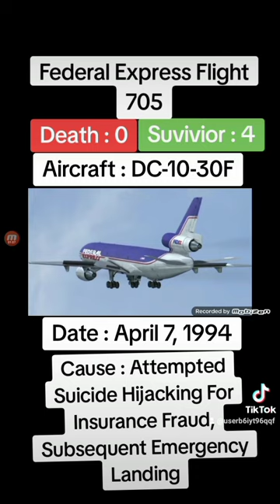Federal Express Flight 705